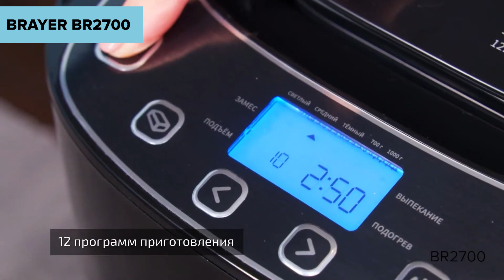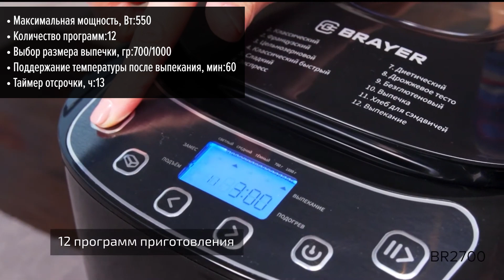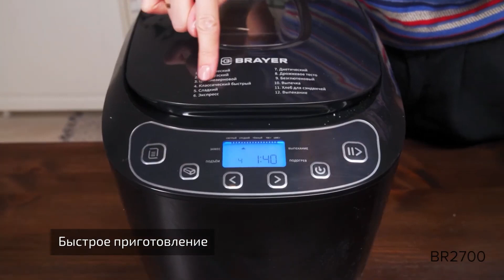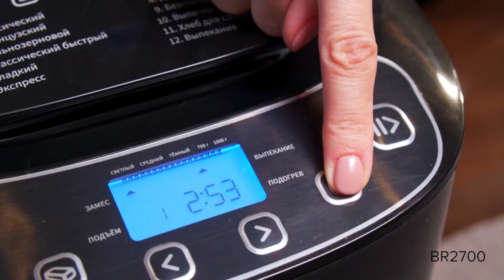Хлебопечка Brayer BR2700